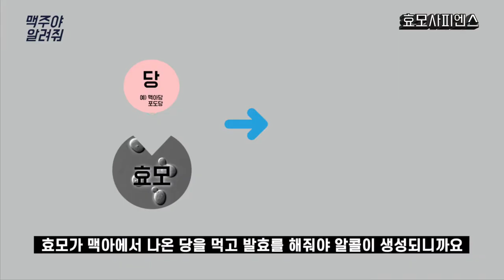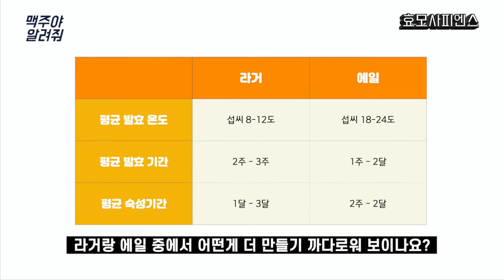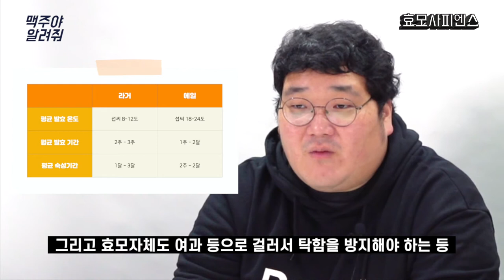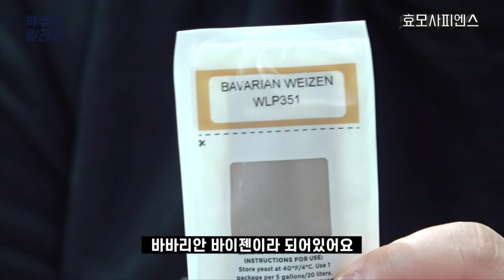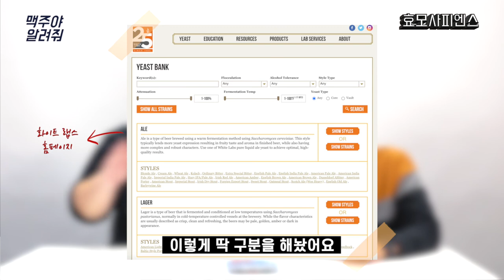맥주는 뭘로 만들까요? 4대 재료 중 '효모'를 알아봐요 🍻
맥주를 만들 때 필요한 큰 4대 재료에는 맥아, 홉, 효모, 물이 있습니다 👏🏻
저번주 '홉'에 이어 이번에는 맥주에 빠져서는 안 될 알콜을 담당하는 '효모'에
대해 간단히 알기 쉽게 정리해 드릴게요 🙏🏻

** '살찐돼지와 함께하는 맥주광장'을 보시기 전에 먼저 보시면 더 재미있게
즐겨보실 수 있으실거에요 🧚🏻‍♀️